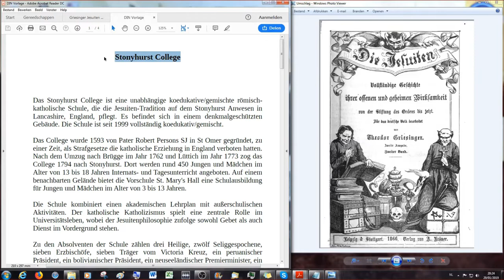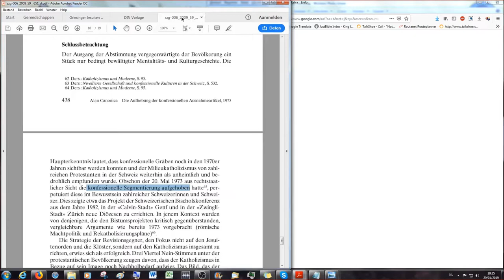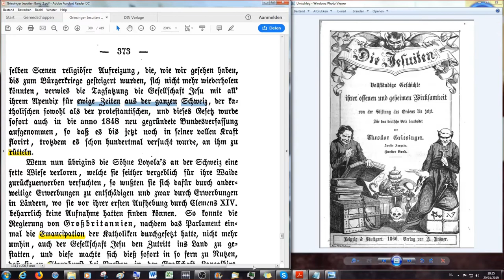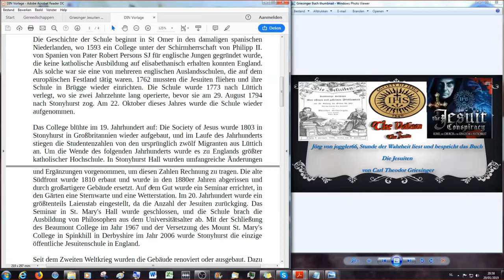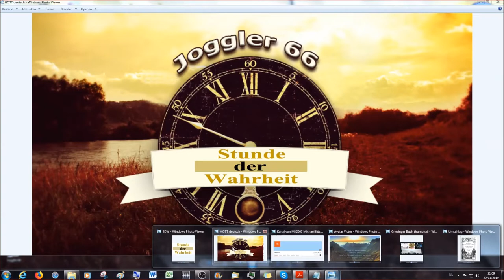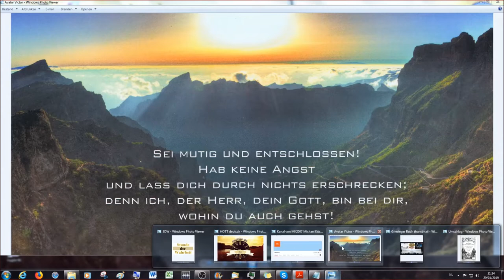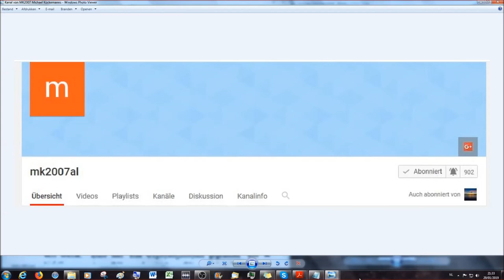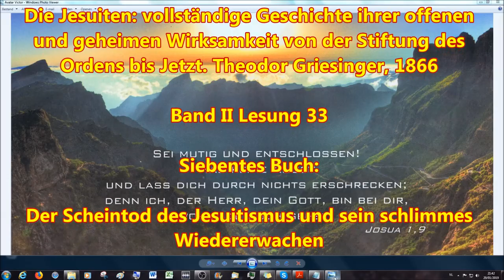Das Wiedererwachen der Jesuiten in der Schweiz, Großbritannien und Amerika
Siebentes Buch

Drittes und letztes Kapitel

Die Jesuiten des neunzehnten Jahrhunderts

2.Korinther 11:13 Denn solche falsche Apostel und trügliche Arbeiter verstellen sich zu Christi Aposteln.
14 Und das ist auch kein Wunder; denn er selbst, der Satan, verstellet sich zum Engel des Lichts.
15 Darum ist es nicht ein Großes, ob sich auch seine Diener verstellen als Prediger der Gerechtigkeit; welcher Ende sein wird nach ihren Werken.